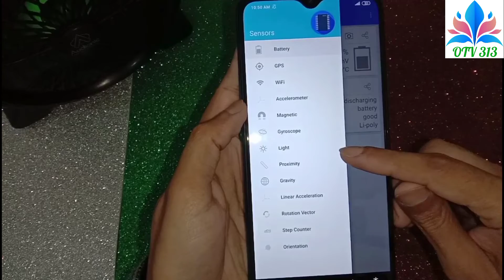xiaomi poco m3 available sensors Full HD 1080p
How to check mobile sensors
How to check sensors in mobile
How to check sensor in samsung
How to check sensors in andriod
How to check available sensors for all mobile

Poco m3 sensors
xiaomi poco m3 all sensors

NETWORK Technology
GSM / HSPA / LTE
LAUNCH Announced 2020, November 24
Status Available. Released 2020, November 27
  UFS 2.1 - 64GB
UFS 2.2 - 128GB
MAIN CAMERA Triple 48 MP, f/1.8, (wide), 1/2.0", 0.8µm, PDAF
2 MP, f/2.4, (macro)
2 MP, f/2.4, (depth)
Features LED flash, HDR, panorama
Video 1080p@30fps
Features Panorama
Video 1080p@30fps
SOUND Loudspeaker Yes, with dual speakers
3.5mm jack Yes
  24-bit/192kHz audio
NFC No
FEATURES Sensors Fingerprint (side-mounted), accelerometer, proximity, compass
Reverse charging
MISC Colors Cool Blue, Poco Yellow, Power Black
Models M2010J19CG, M2010J19CI
Price $ 185.95 / € 199.95 / £ 177.99 / Rp 2,299,000
TESTS Performance AnTuTu: 177904 (v8)
GeekBench: 1398 (v5.1)
GFXBench: 5.9fps (ES 3.1 onscreen)